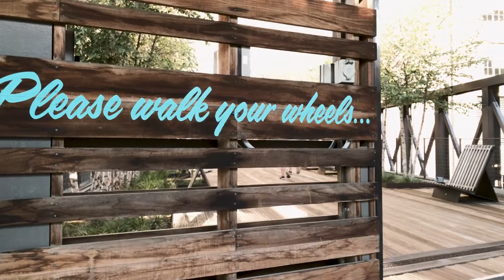Atlanta Beltline - DJI Osmo Mobile, iPhone 7 Plus & FiLMiC Pro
Filmed on the Atlanta Beltline with my DJI Osmo Mobile and iPhone 7 Plus using FiLMiC Pro. Edited, corrected, and graded in Adobe Premiere Pro CC 2017.

Gear I use:
Main camera
GoPro Hero5
GorillaPod thingy
Ballhead for GorillaPod thingy